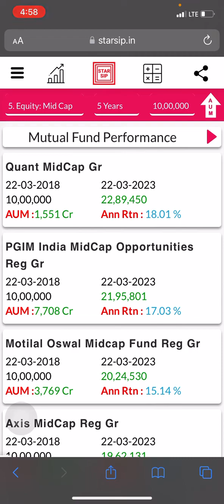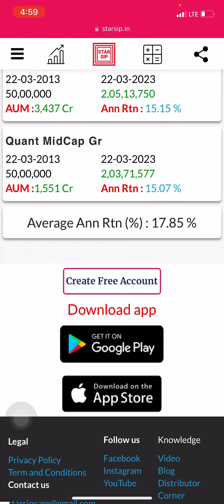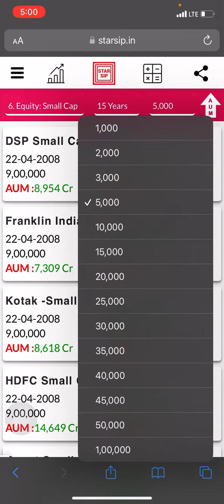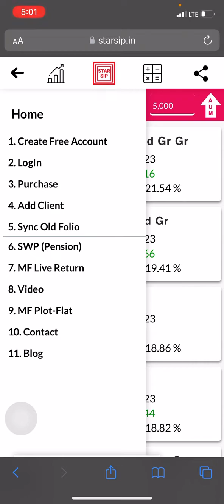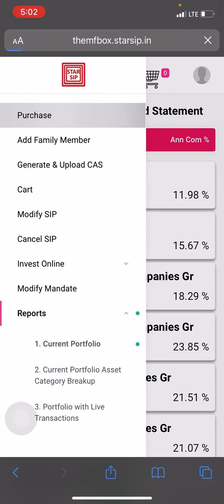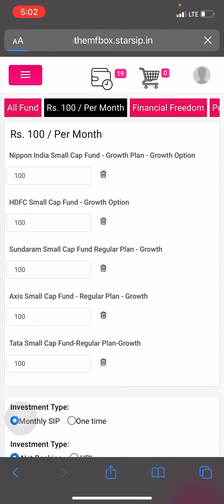World Best Platform for SIP With Fund Performance of 22 yrs and Online Transaction minimum 100 pm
In this exciting video, we introduce you to the world's best platform for Systematic Investment Plans (SIP). Join us as we explore the remarkable features and benefits of this platform, backed by a strong fund performance of 22 years and convenient online transactions with a minimum investment of just ₹100 per month.

In this video, we'll cover:

🚀 Introducing the world's best platform for SIP, renowned for its reliability, user-friendly interface, and exceptional performance
📈 Highlighting the impressive track record of fund performance spanning 22 years, providing investors with confidence and trust
💻 Exploring the convenience and ease of online transactions, allowing you to invest with just ₹100 per month
🔒 Discussing the platform's robust security measures, ensuring the safety and protection of your investments
🌍 Showcasing the global reach of the platform, enabling investors from around the world to participate in SIPs

We value your feedback and are here to answer any questions you may have.